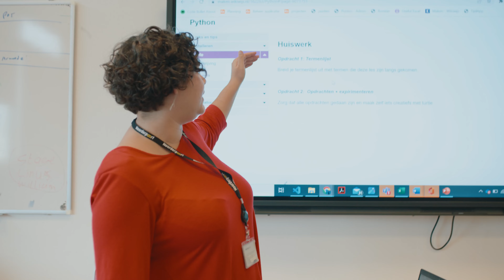Noorderpoort Muntinglaan 3, Groningen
Noorderpoort